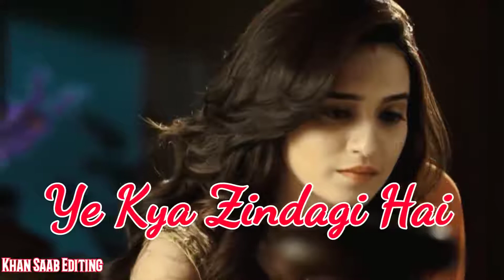Kisi Say Tun Pyar Karo